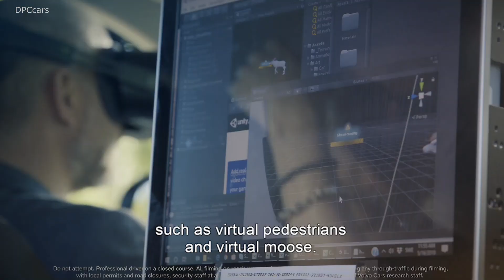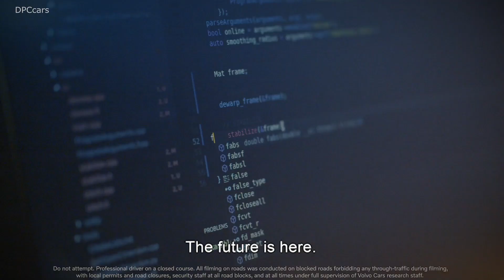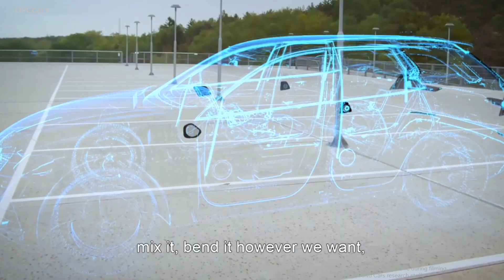Volvo Cars and Varjo Mixed Reality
The future of car development is here: Volvo Cars and Varjo, the Finnish maker of high-end augmented reality headsets, have created a world-first mixed reality approach to evaluating prototypes, designs and active safety technologies.

The collaboration will be further strengthened by the Volvo Cars Tech Fund’s decision to invest in Varjo. The Tech Fund is the car maker’s venture capital fund which invests in high-potential technology start-ups.

Volvo Cars and Varjo have made it possible for the first time to drive a real car while wearing a mixed reality headset, seamlessly adding virtual elements or complete features that seem real to both the driver and the car’s sensors, for development purposes. Until now, no other car maker has been able to do this.

The Varjo XR-1 headset, launched today, provides photorealistic mixed or virtual reality at a high-definition resolution better than anything currently available. As such, the XR-1 can radically reduce development timeframes by creating the new ability to evaluate features and designs almost immediately.

Compared to its predecessor, the XR-1 adds high-definition cameras to the headset and enables mixed reality. This allows Volvo Cars designers and engineers to ‘drive’ future cars and evaluate all features in a simulation environment many years before they exist, enabling the company to develop the safest cars with the most refined user experience possible.

“With this mixed reality approach, we can start evaluating designs and technologies while they are literally still on the drawing board,” said Henrik Green, chief technology officer at Volvo Cars. “Instead of the usual static way of evaluating new products and ideas, we can test concepts on the road immediately. This approach offers considerable potential cost savings by identifiying priorities and clearing bottlenecks much earlier in the design and development process.”

The XR-1 also allows Volvo Cars engineers to develop and evaluate active safety solutions much easier. Safety experts are able to drive real cars while wearing the XR-1 headset at Volvo’s research facilities in Sweden, testing virtual active safety systems imposed via augmented reality on the real-life environment.

Highly accurate eye-tracking technology embedded inside the XR-1 makes it easy to assess how drivers use a new functionality and whether they are distracted in any way. This technology-based approach to measuring distraction levels ensures that Volvo Cars can develop new features without causing additional distraction.

“From the very beginning, our vision has been to create a product that can seamlessly merge the real and the virtual together,” said Niko Eiden, founder and CEO of Varjo. “The incredibly advanced ways in which Volvo Cars uses the XR-1 show that Varjo’s technology enables things that have been previously impossible. Together with Volvo we have started a new era in professional mixed reality."

Volvo Cars is a trailblazer within the car industry in using augmented and virtual reality in its design and development work. The partnership with Varjo is the latest and most advanced manifestation of the company’s strong position in this area. Volvo Cars believes in the power of smart partnerships with leading tech companies to develop next-generation technologies.

“Varjo is a clear leader in its field,” says Zaki Fasihuddin, CEO of the Volvo Cars Tech Fund. “The company’s technology promises a lot for the future, but also offers clear applications already today for Volvo Cars. Varjo is a textbook example of the type of companies we seek to invest in.”

The Varjo XR-1 headset and Volvo Cars’ application of the technology are demonstrated as of today at the Augmented Reality World Expo in Santa Clara, California. A patent has been filed for the application of the technology.